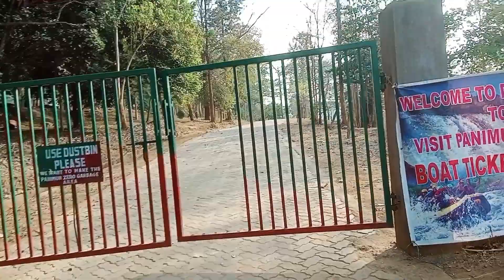My first vlog ❤️ || first video on YouTube || Punky Biker 😎